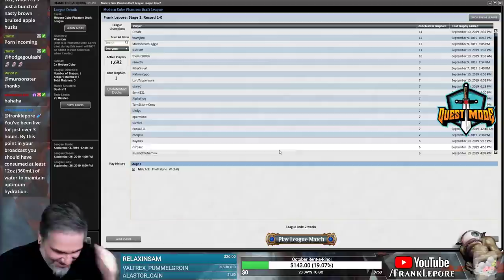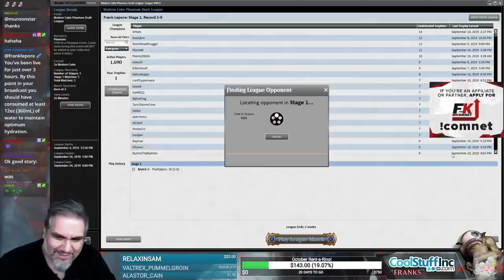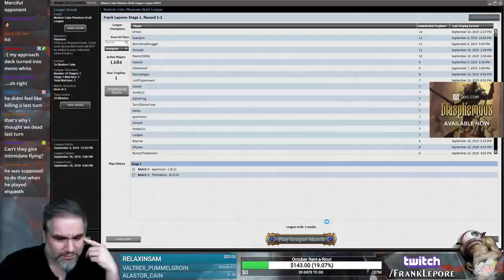(Magic Online) Modern Cube Draft #6 - 9/12/19